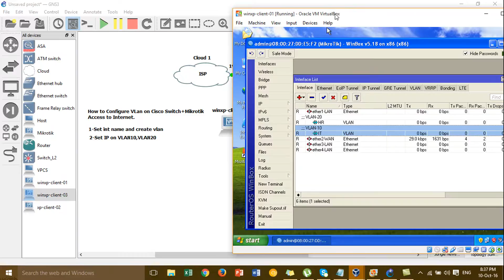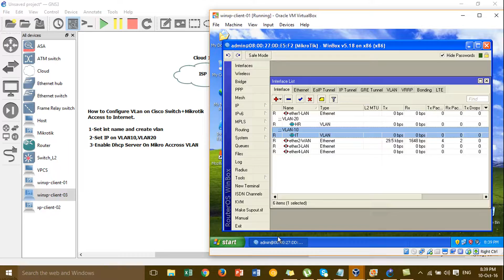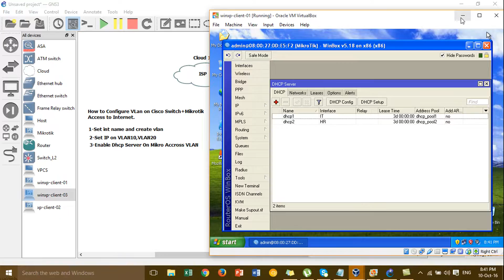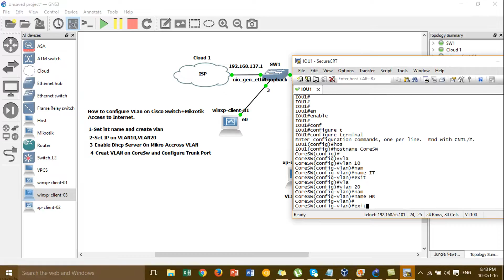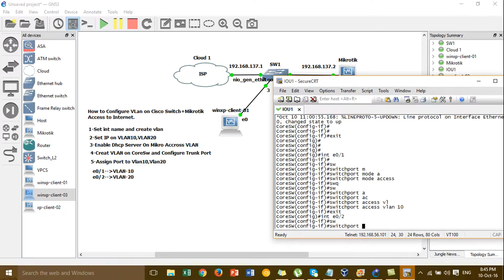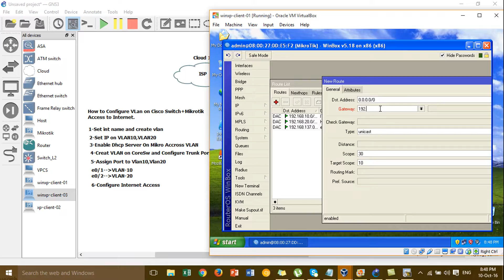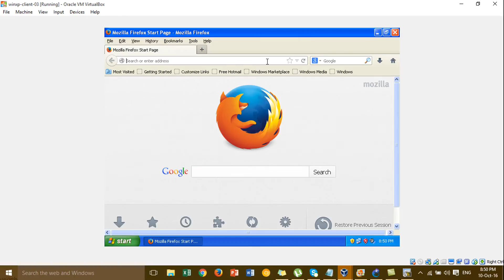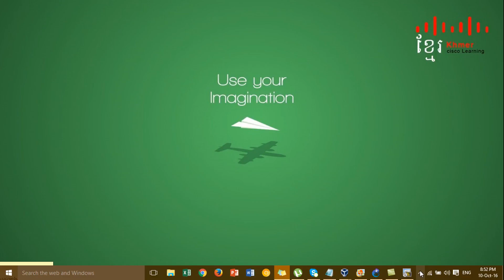Mikrotik VLAN : How to Configure VLan on Cisco Switch+Mikrotik_Part-02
in this video i want to show all of you about, How to Configure VLan on Cisco Switch+Mikrotik and access to internet.
for this video very important cos we always use it for implement for Real Task.